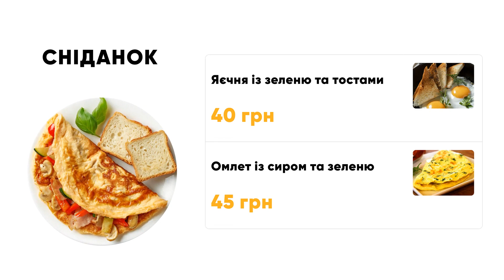innovativedmc DSGO primegroup gasstation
Сучасна азс та цифрові меню digitalmenuboard стали словами-синонімами сьогодення. Впровадження dsgo систем централізованого управління audio, video або інтерактивним контентом (особливо у мережевому horeca retail бізнесі) стає невід'ємною частиною розвитку компанії.